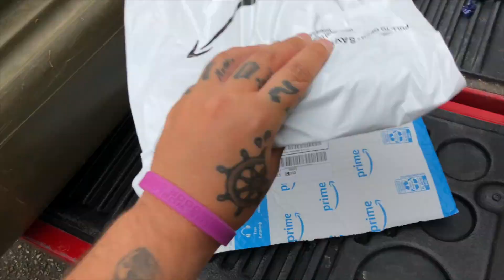He caught the SAME fish TWICE in ONE DAY!!!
This is why we love doing what we do!!

GoPros used: GoPro Hero 4 Silver, GoPro Hero 5 Black, GoPro Hero 6 Black.

Songs: One two - TONY HOP